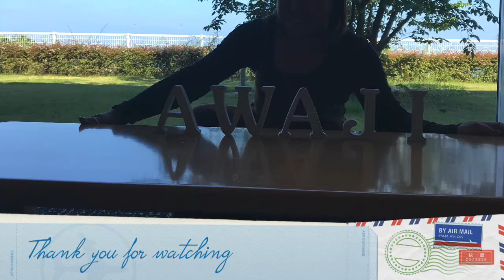Dahil Nag Stop Over Kmi Picture Muna